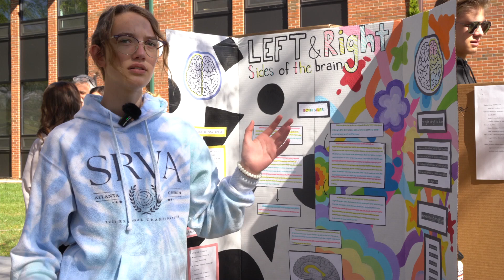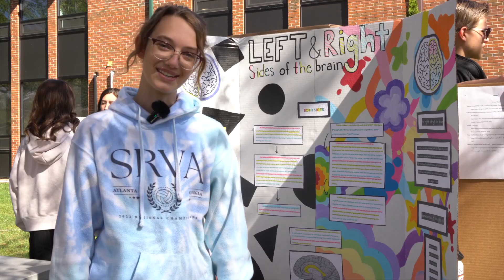Left & Right Brain Freshmen Health Class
We are truly grateful for the incredible support from our YouTube community! If you're inspired by our mission to promote Christian Education and want to be a part of providing this opportunity to others, we warmly invite you to click the link below to make a donation. Your contribution will make a real difference in the lives of many. Thank you for being a part of our journey!